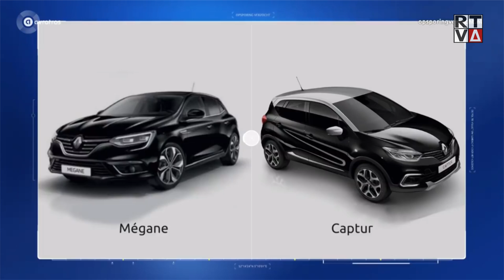Burgemeester hoopt op vertrek doelwit schietpartij Westwijk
Burgemeester Bas Eenhoorn hoopt dat de man die zaterdag doelwit was bij de schietpartij in Westwijk verdwijnt uit Amstelveen. Daarmee sluit hij zich aan bij veel buurtbewoners die zich niet meer veilig voelen in de wijk. De burgemeester heeft al een gebiedsverbod voor drie maanden uitgevaardigd en gaat dit besluit over zo’n tweeënhalve maand heroverwegen. Doelwit Ahmed G. wordt gelinkt aan diverse criminele activiteiten.